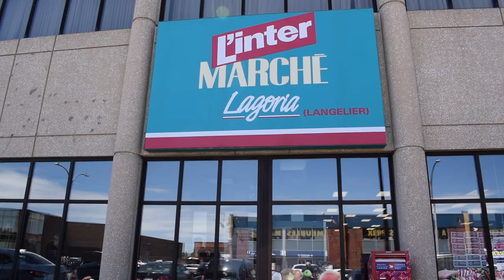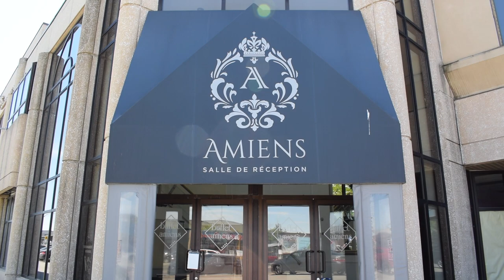Pro Gym relocating to Saint-Leonard (June 10 2021)